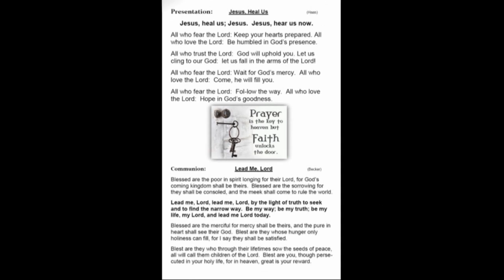30th Sunday in Ordinary Time; 11am Mass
10/23/16 Faithful & Grateful Week